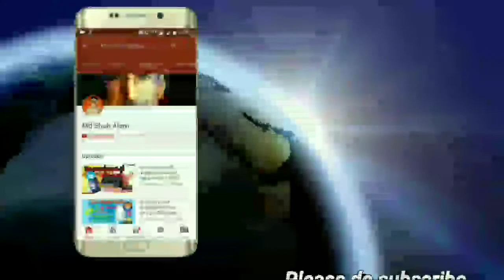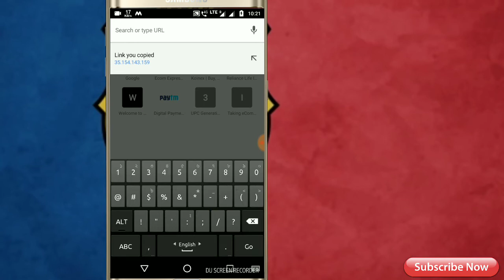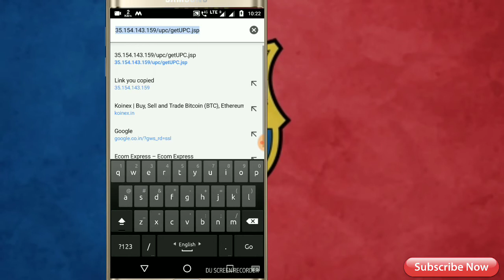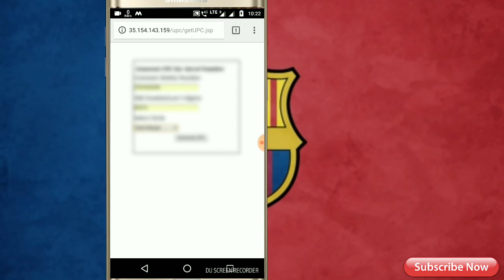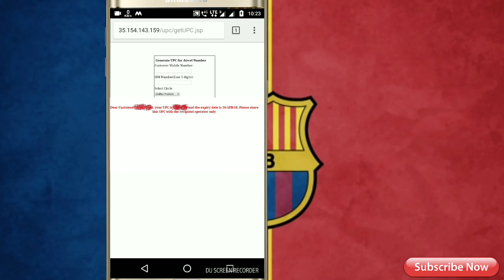Aircel UPC/PORT || How to get Aircel UPC code || Aircel IP Address process || Latest video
This is a latest & genuine process. By using this latest process you can 100 percent get Aircel UPC code or porting code. You can't find this process to anywhere without my channel on this date...

To know your 20 Digit SIM number insert aircel SIM into mobile and open this app, link in bellow↓↓↓